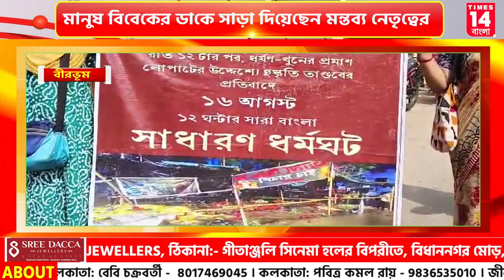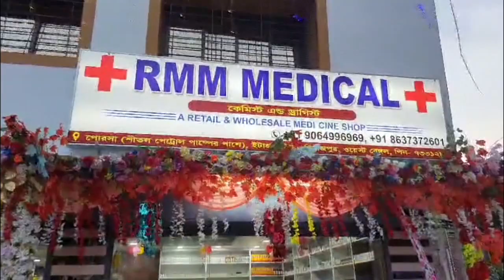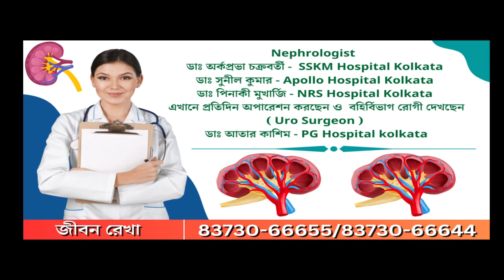Birbhum: আরজিকর ইস্যুতে ১২ ঘন্টার বাংলা বনধে বেসরকারি বাস চলল না, সরকারি বাসে যাত্রী নেই